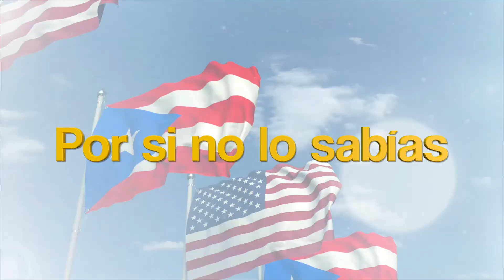Por si no lo Sabías (Woodstock)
Sección programa TV/Web Hablando Backstage. Host: Korine Monet. 2020